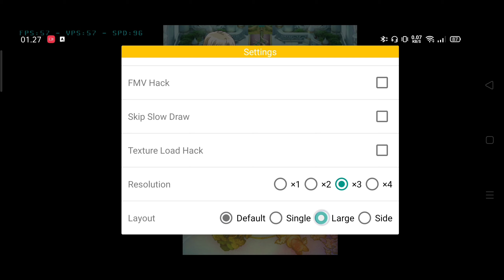Rune Factory 4 - Episode 01 Prologue Kalau Gak Mau Tau jalan Ceritanya Gak usah Ditonton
Ini masih Prologue Penjelasan Jalan Ceritanya Intinya Ini Berlatar Belakang Di Kota Besar Bukan Di Desa Lagi Seperti Biasa Karakter Utama Kehilangan Ingatannya (Amnesia) Cuman Gara Gara Dipukul Kepalanya Dari Belakang Cuman Segampang Itu

And
Always Enjoy The Game